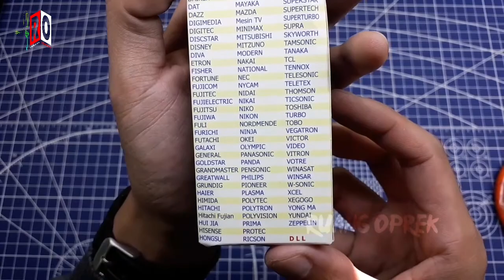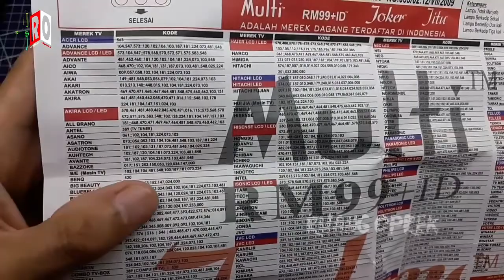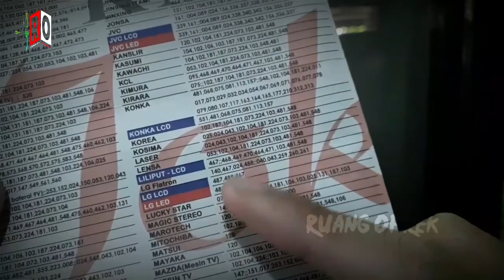Remot TV Universal - Review Test Remot Joker 532+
remot tv joker ,remot universal yg bisa digunakan utk semua jenis tv ,tv tabung,led,lcd,receiver .Remot yg saya coba adalh Joker 532+ ,didalam video dijelaskan cara menggunakannya jadi simak videonya sampai  selesai.